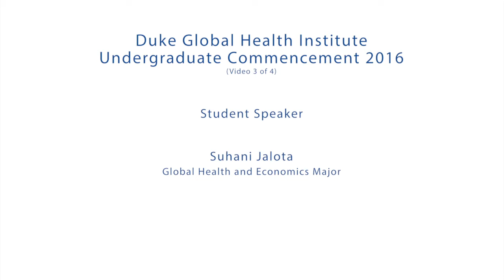DUKE GLOBAL HEALTH UNDERGRADUATE COMMENCEMENT 2016 - Student Speaker Suhani jalota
What did Suhani Jalota say at the DUKE GLOBAL HEALTH UNDERGRADUATE COMMENCEMENT? Find out in the video..